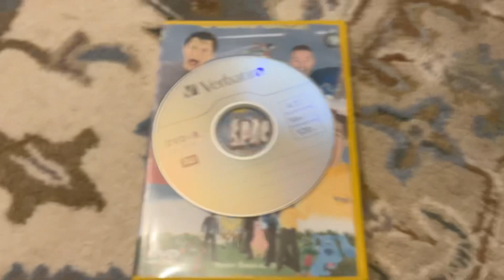Bad News for 1/9/2024 (OUTDATED)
The audio for Space Dancing is glitching and there is no background, so I'll have to get another copy someday